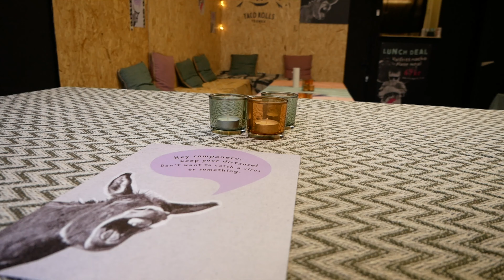HUR HAMNADE JAG HÄR? - VLOGG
YOUTUBERS BESTÄMMER VAD JAG SKA ÄTA I DERAS HEMSTAD

I denna video låter jag andra youtubers bestämma vad jag ska äta för nåt i deras hemstad.

⭐️Snapchat 👉🏼 Allyourbeach

Ha det bra / Andreas👋🏼